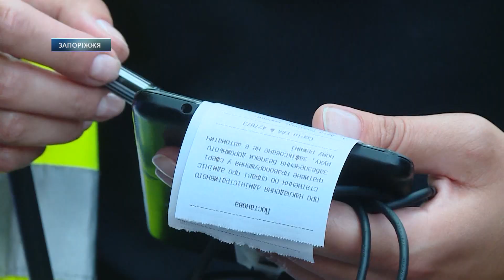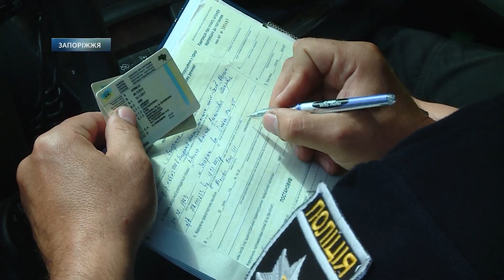По слідах трагедії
Минулої суботи у Запоріжжі сталося страшна трагедія про яку запоріжці забудуть ще не скоро.
Тоді,  серед білого дня, водій  автомобіля BMW,  вирішив влаштувати справжні перегони на набережній магістралі.  В якийсь момент  він втратив керування хто вилетів на тротуар.  Загинула 35 річна жінка та її 4-річна донька. Наступного дня після цієї трагедії  поліція вирішила влаштовувати перевірку на дорогах та з'ясувати чи виконують запорізькі водії елементарні правила дорожнього руху.